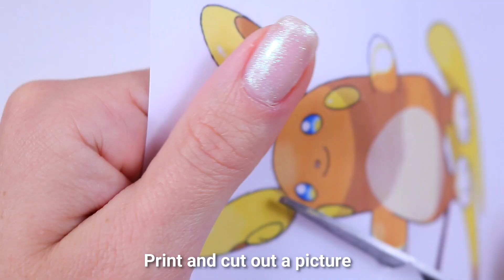How To Make Cake Topper | Fondant cake decoration tutorial + tips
Hi! In this tutorial I will show how to make cake decorations - flat, cut out fondant cake toppers. I recomment you use modeling paste for this kind of cake topper - it's easier to work with. You can add some tylose powder (cmc) to your fondant, if you don't have a modeling paste.

Silicone mat

Water Pen

Dotting tools and brushes

Exacto knife

Food coloring gels

Food coloring dust powder